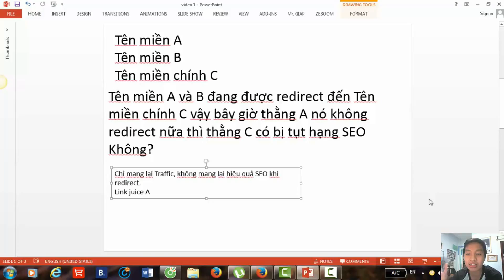301 Redirect Website Có Ảnh Hưởng Tới SEO? - Giải Đáp SEO 1 - Vincent Do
Trong video này mình giải đáp một câu hỏi rằng là "mình đang có thắc mắc thế này mong bạn giúp đỡ , hiện tại mình đang có 3 tên miền (inogift.vn ,inogift.com.vn,quatangsangtaovn.com ) cùng trỏ 301 về tên miền chính là inogift.vn
ngày trước thì website chính là inogift.com.vn sau mình chuyển về trang chính inogift.vn
thì bây giờ mình gỡ tên miền khác ra có ảnh hưởng gì tới thứ hạng từ khóa và phạt gì không. vì backlink trỏ từ trang inogift.com.vn về trang chính cũng gần 1k .
giờ mình muốn gỡ ra cho nó độc lập và trang inogift.com.vn làm vệ tinh , update bài viết cho nó chứ không để 301 về trang chính nữa vậy có tốt hơn không, lúc đầu DA 2 cái gần như nhau đều bằng 13 cả ,
giờ trang chính (inogift.vn)lên 22 còn trang (inogift.com.vn )xuống 6"
Tham gia group trực tiếp chia sẻ và hỏi đáp về tất tần tật SEO tại đây :
Về Vincent Đỗ
Vincent Đỗ ( Đỗ Anh Việt) là một người từng gặp rắc rối rất nhiều trong việc học SEO bởi vì vô số thông tin loãng trên internet, không có bất kì một hệ thống nào cụ thể, thiếu đi rất nhiều thông tin căn bản của SEO hay những thông tin đã quá lỗi thời, hơn hết là mọi người luôn làm phức tạp hóa vấn đề. Anh ấy đã có rất nhiều đêm mệt mỏi, bực tức vì không biết mình làm có chính xác hay không, anh cũng tin rằng SEO không cần phải chạy quảng cáo để tốn đi rất nhiều tiền. May mắn thay, anh được gặp và được chỉ bảo bởi những con người giỏi nhất về SEO hiện tại như : Dori Friend, Kotton Grammer, Greg Morrision, David Mills và nhiều người khác để rồi cuối cùng cũng vượt qua được những vấn đề anh đã gặp phải.  Hiện nay Vincent cũng rất đam mê trong việc chỉ lại cho mọi người cách anh ấy đã nghiên cứu, kinh nghiệm, bài học và những hệ thống anh ấy học được trong SEO chia sẻ với mọi người.